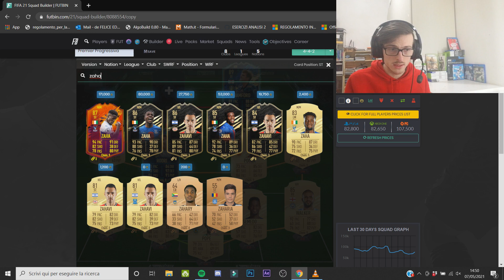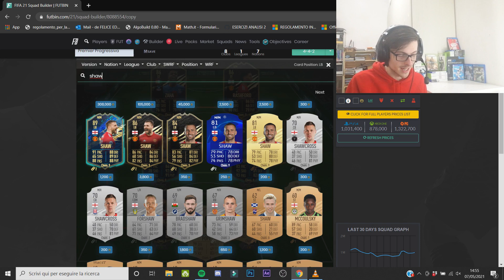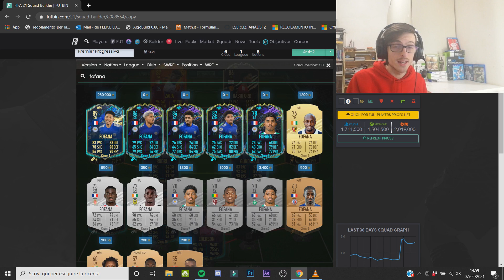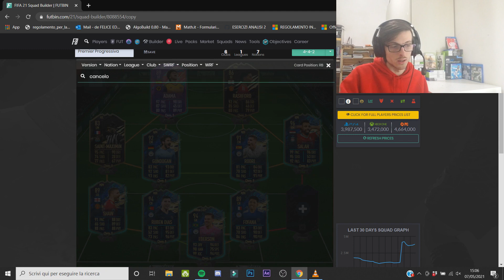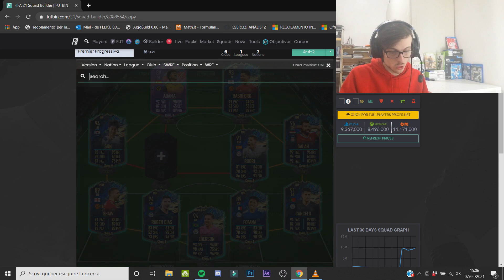Guida alla Premier League #3 || Premier League da 250k 500k 750k 1kk+ || Squad Builder